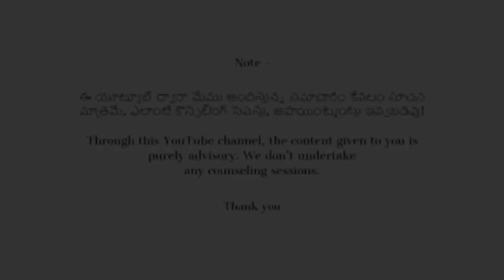సమస్యలు మనసును ముక్కలు చేస్తున్నాయా? | Akella Raghavendra | Telugu Motivational Videos